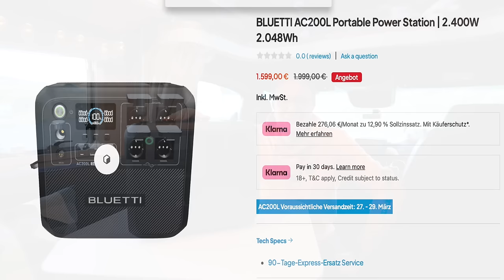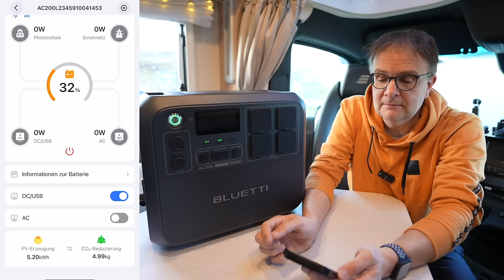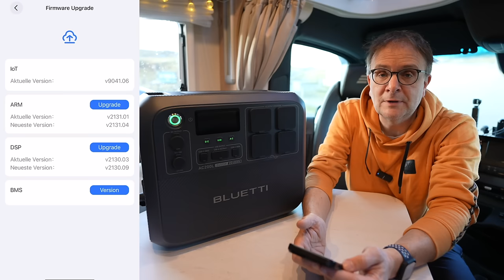Kritik ernst genommen - Vieles neu beim Flaggschiff!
Gültig vom 19.März bis 03. April

Tolles Zubehör für den Camper von STYYL.DE
Mit "avantiontour" bekommt jeder 10 Prozent Rabatt auf seine ERSTE Bestellung.

Zu dunkel am Camper? Dann ab zu OSRAM.

Ihr braucht Campingbedarf und Werkzeuge zu irre niedrigen Preisen?

10 Dinge, die im Wohnmobil nicht fehlen dürfen:

FISKARS AXT
(bezahlte Links)